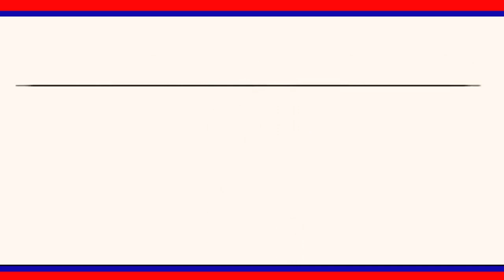రాజన్న సిరిసిల్ల జిల్లా వీర్నపల్లి మండలం అడవి పదిర గ్రామాన్ని సందర్శించిన మంత్రి కేటీఆర్|| LRT NEWS